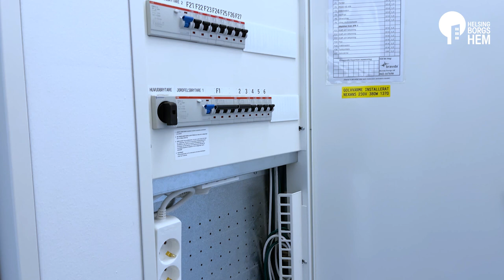Hur du kopplar in en router och internet + grundutbudet till din tv